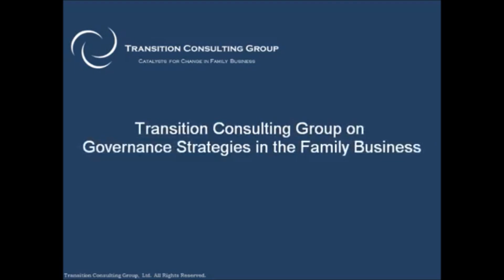Governance Strategies in Family Businesses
Paul Karofsky discusses the importance of governance in family businesses. To learn more, visit our Family Business Resource Center